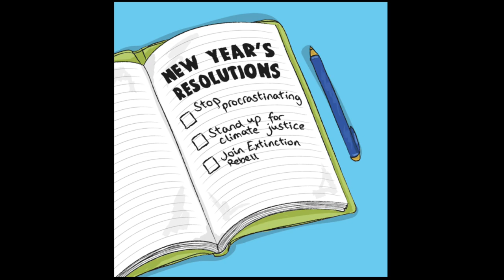Ears to hear-Hearts to feel-Humans to act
Extinction Rebellion Boston rides the light rail system to call on passengers to hear about the climate emergency, feel the urgency, and act to confront one key factor of our climate crisis—our reliance on fossil fuels and institute a hearty transition to renewable energy sources.

Made by Skip Schiel and his colleagues in Teeksa Photography and posted on the last day of 2022.